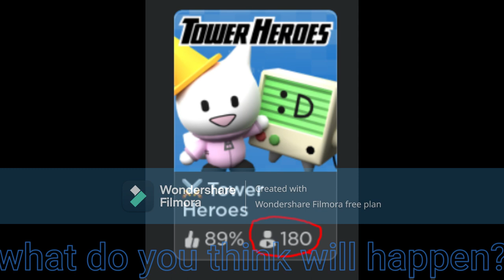tower heroes is DYING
ah man